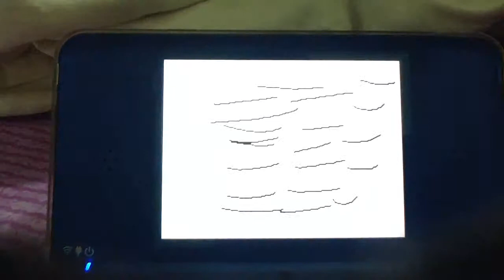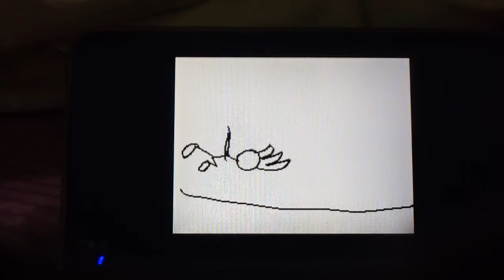Failed containment Flipnote Studio